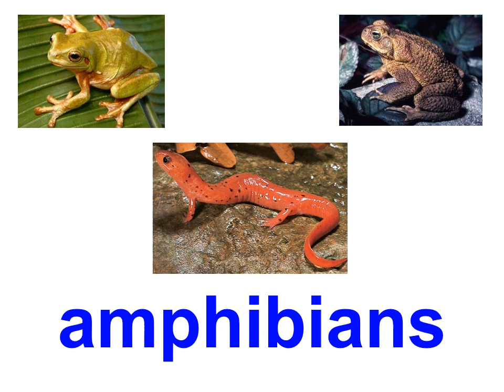Английский для детей Animals amphibia